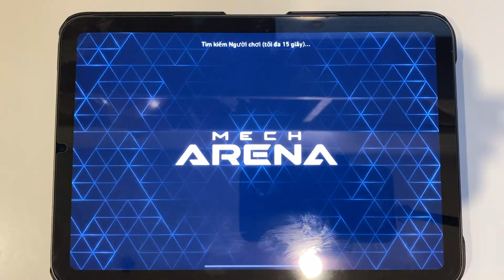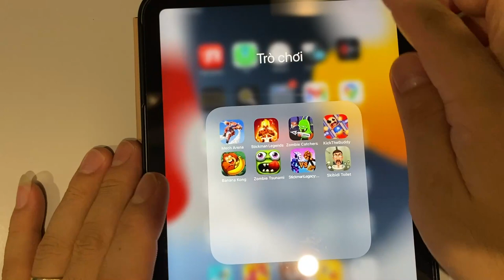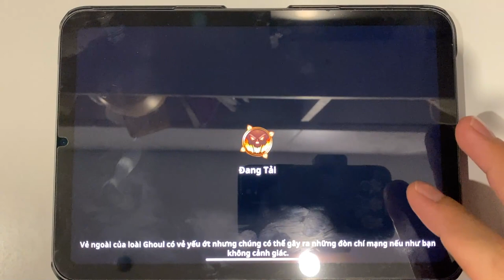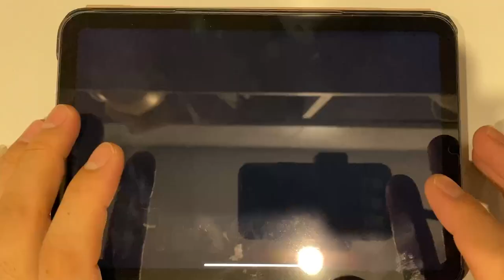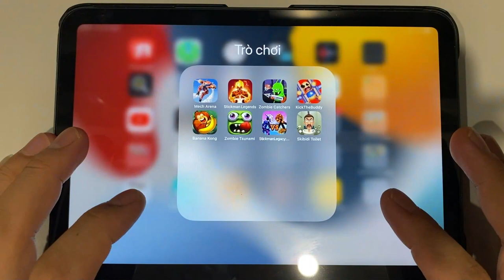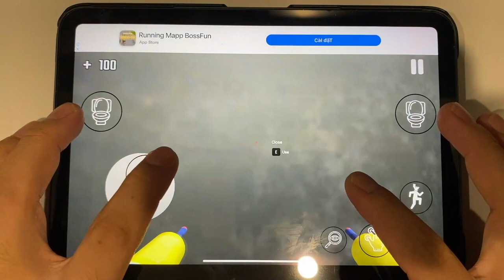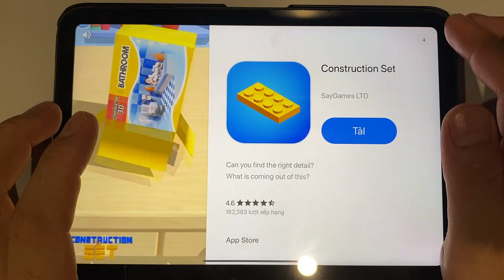Mech Arena | Stickman Legends | Zombie Catchers | Kick The Buddy | Banana Kong | Zombie Tsunami...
Mech Arena | Stickman Legends | Zombie Catchers | Kick The Buddy | Banana Kong | Zombie Tsunami | Stickman Legacy | Skibidi Toilet